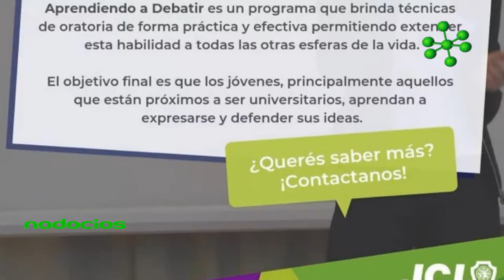JCI TOYP Santa Fe 2019